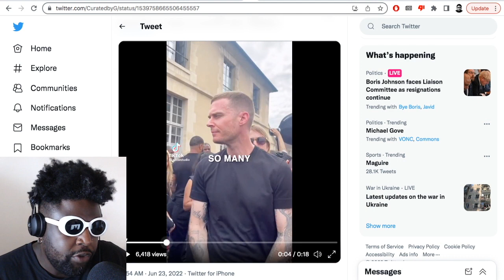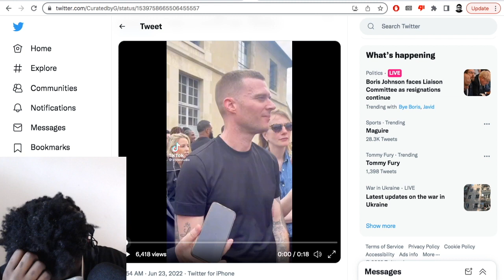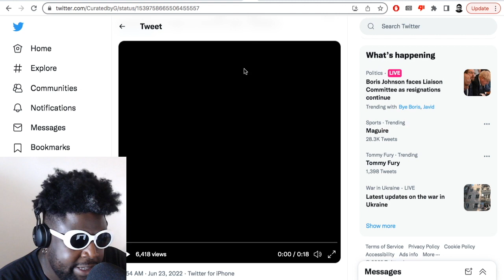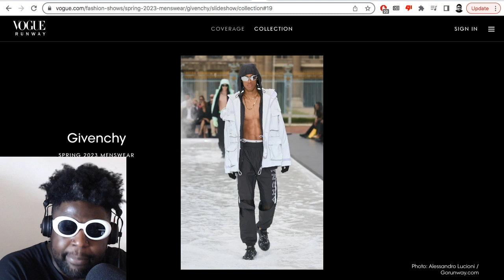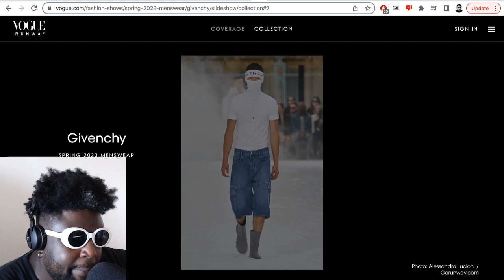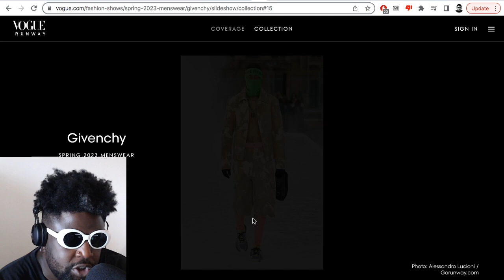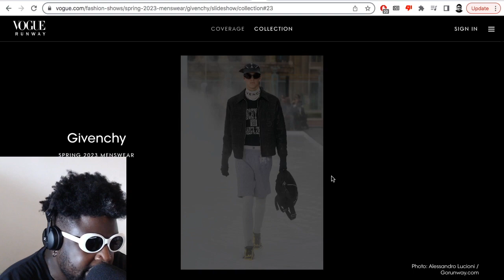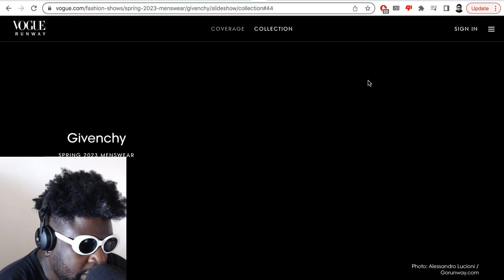Leave Matthew Williams Alone… Givenchy spring 2023 men’s REVIEW